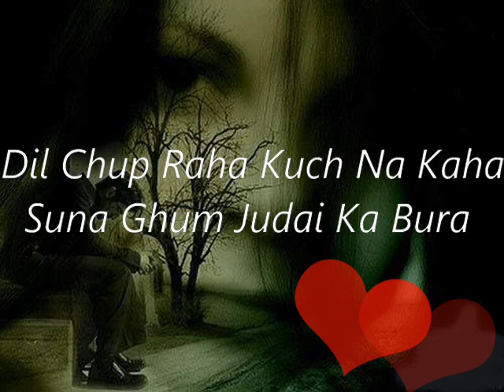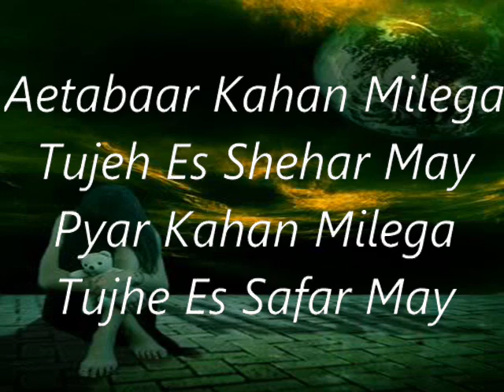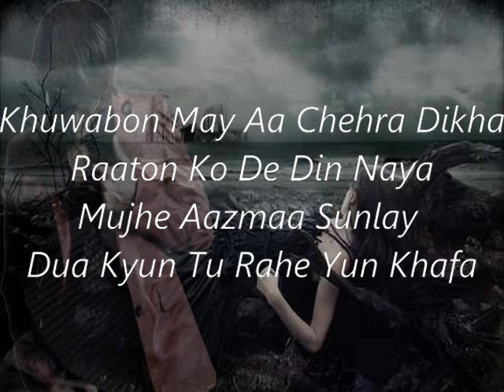Tehzeeb.wmv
Super rub123